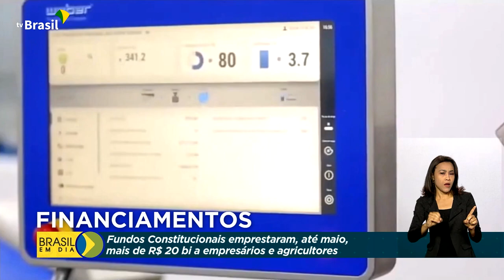Desenvolvimento Regional | Créditos de fundos constitucionais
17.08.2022 - Os fundos constitucionais do Norte, Nordeste e Centro-Oeste realizaram, até maio, operações de crédito de mais de R$ 20 bilhões, uma alta de 41% em relação ao mesmo período de 2021.